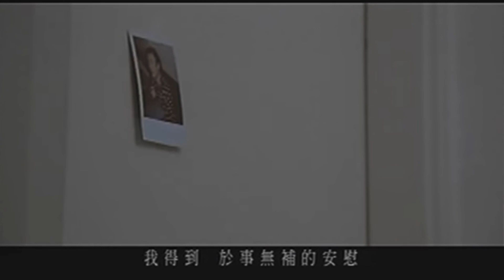[Original🆚Cover] 🎵兄妹🆚歲月如歌， 🎙️Eason/AGA/Angela/Chilam， 🔄翻唱🆚原唱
🎵歲月如歌  曾為港劇《衝上雲霄》主題曲。

翻唱 🆚 原唱

原曲🎵：兄妹
譜曲🎼：許偉賢
填詞✍🏻：林夕
編曲🎶：劉志遠
原唱🎙️：陳奕迅
歌曲🎵：歲🈷️如歌
譜曲🎼：許偉賢
填詞✍🏻：劉卓輝
編曲🎶：劉志遠
翻唱🎙️：AGA/Angela/Chilam